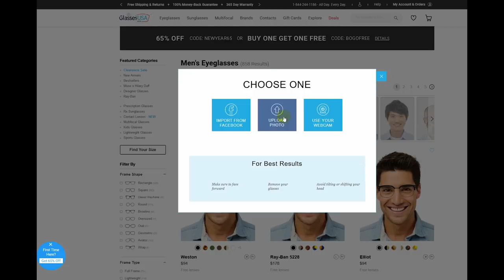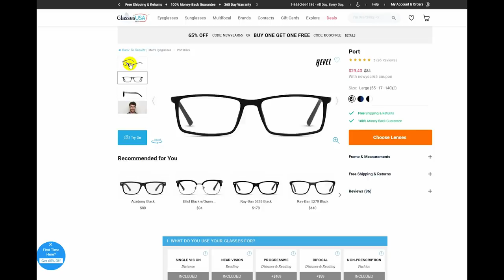Wearable Accessories For Men | Men's Style | 40overfashion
(Receive free basic lenses, premium and marked down frames excluded)

Book your ZOOM Video Call with me!

The video camera I use
The other camera I use
The gimbal I use
The microphone I use
The mini tripod I use